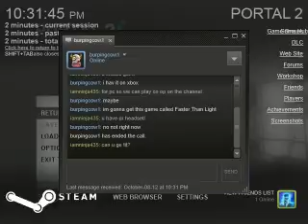Portal 2 w/ ninja Part 1: waking up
Where am i? part 1 of my long playthrough of portal

Programs used: Fraps, Steam, Portal 2